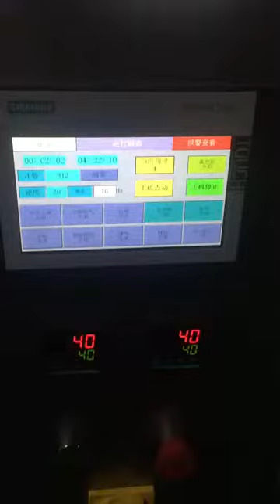Rotary Packing Machine HT-8A